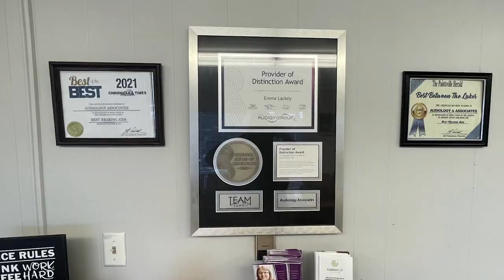Police Officers and Deputies Across Eastern Kentucky Attend TOP COP Awards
Police officers and deputies from Eastern Kentucky traveled to Washington, D.C., for the TOP COPS Awards on Saturday, May 13.